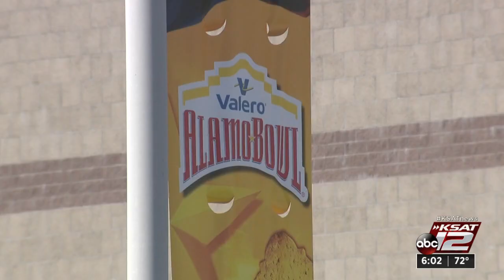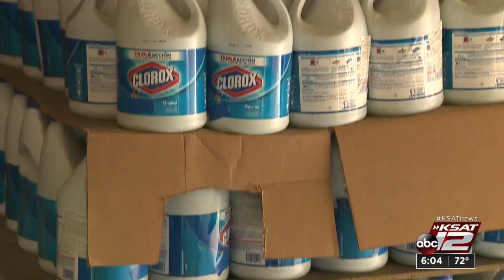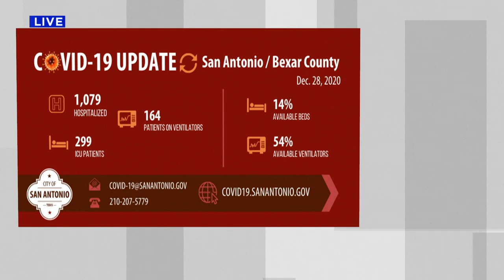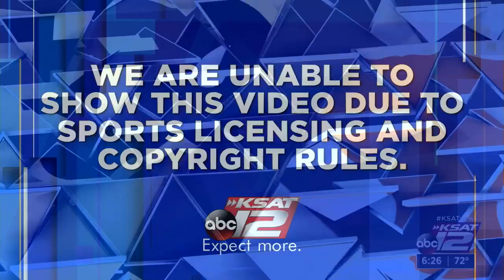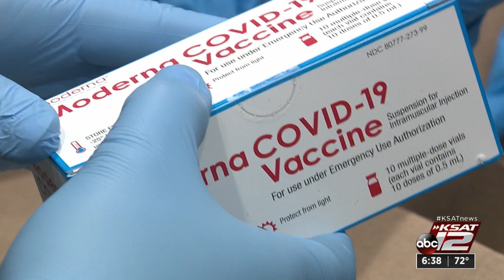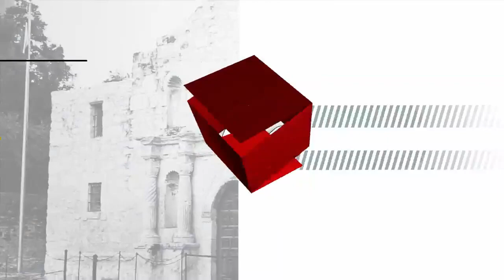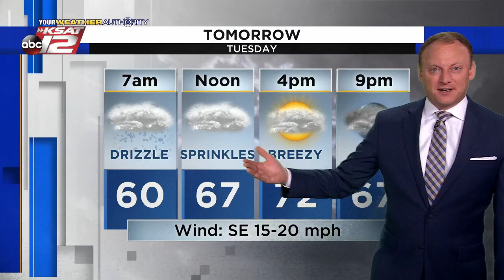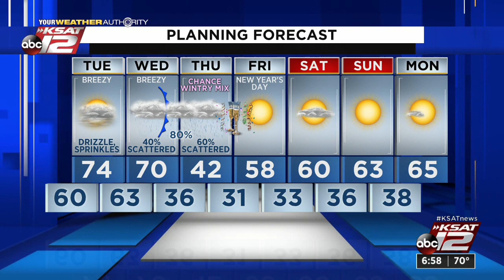KSAT 12 6 O'Clock News : Dec 28, 2020